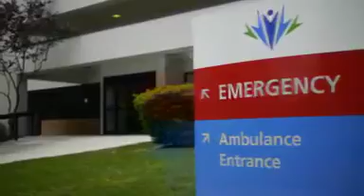Meet Cancer Survivor Brian Morris - Intermountain Healthcare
A few years ago, Bryan Morris was diagnosed with a rare form of leukemia. Today, he is a cancer survivor, something he thought during his ordeal, he might not have been able to say. In this video, he gives his advice on living through cancer and how it changed him.